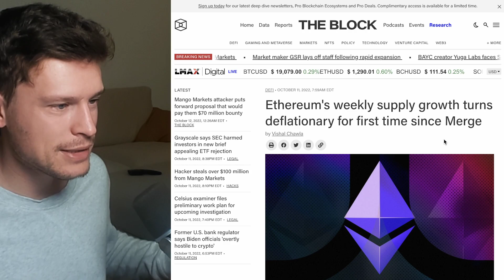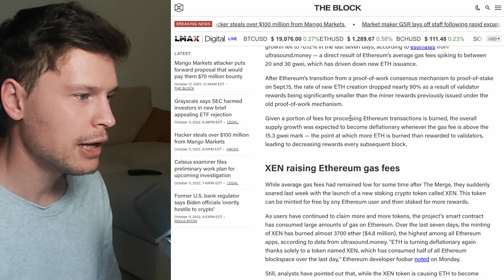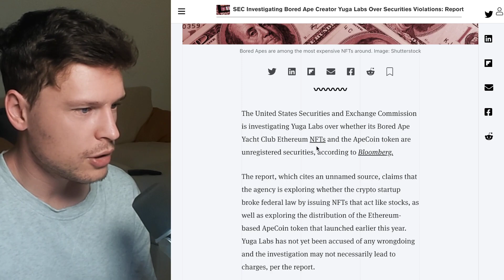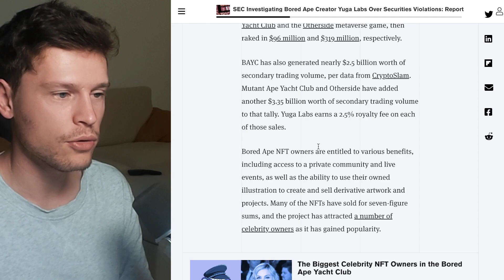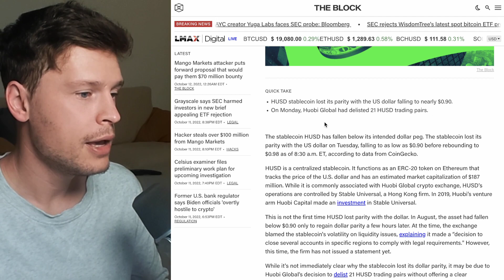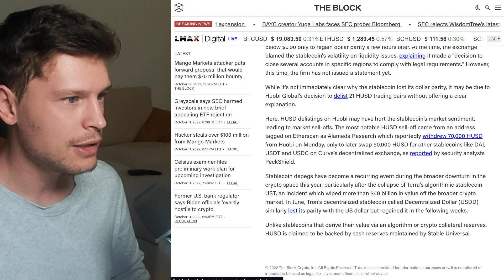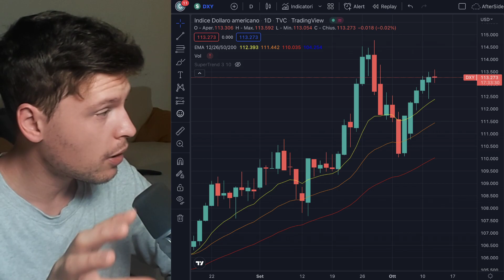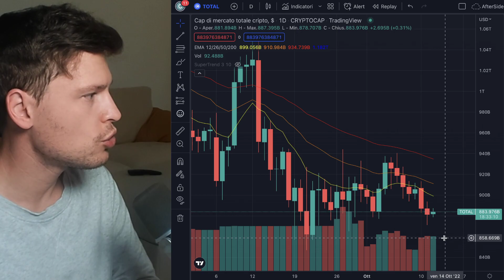☕️🔴 GUARDA COSA VUOLE FARE LA SEC.. NON SI FERMA 🔴☕️ MORNING with CRYPTO BITCOIN / ALTS [12/10/22]